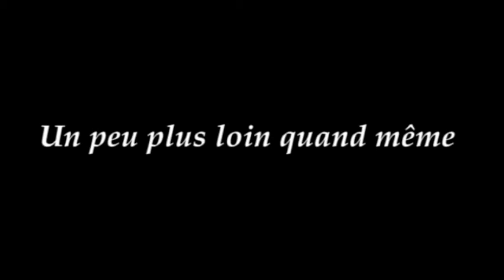un peu plus loin quand même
Bande annonce de "Un peu plus loin quand même" de Marion Bonneau
Mise en scène par Charles Lee
Avec Marion Bonneau et Lou Ken